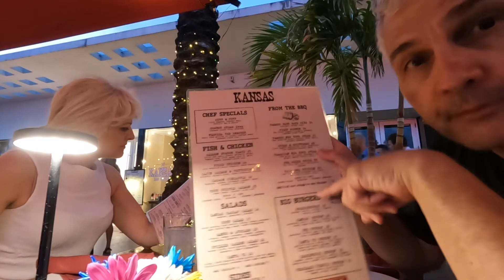Miami Beach - Lincoln Road - Florida 2022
Florida vacations